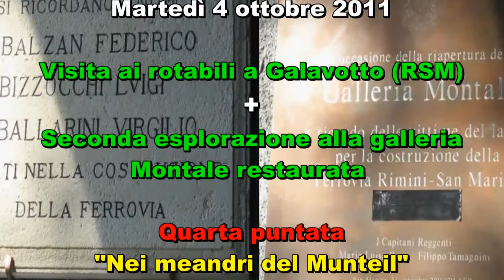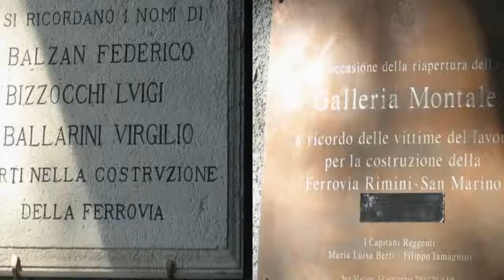Visita a Galavotto + seconda esplorazione al Montale (Video 4 di 7)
Martedì 4 ottobre 2011. Repubblica di San Marino.